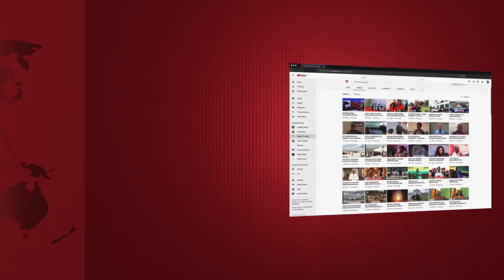MBWA WASIO NA MANYOYA WANAVYOTUMIWA KATIKA UTALII!!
Sumac linamaanisha "kitu kizuri" kwa lugha ya Peru, lakini ni bayana kuwa jina hilo halikaribiani na uzuri kwa vyovyote vile.

Hilo ni jina la mbwa anayefahamika kama "perro peruano sin pelo",  yeye hana manyoya kama mbwa wengine, ngozi yao ni nyeusi na yenye kushangaza zaidi.

Mbwa huyu na  mwingine aitwaye, Munay, inayomaanisha "kupendwa na kila mtu ", hutumia muda wao mwingi kuzurura katika milima ya jadi ya Huaca Pucllana mjini Lima huko PERU.

Twitter Install Global App: ANDROID Install Global App